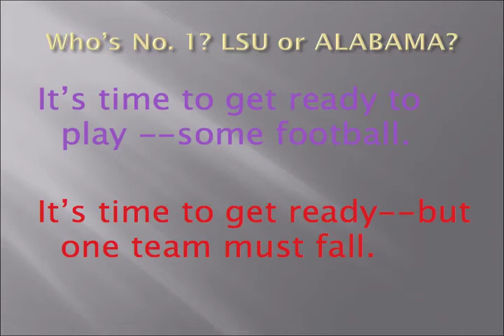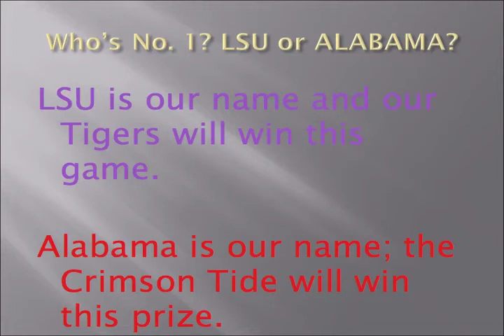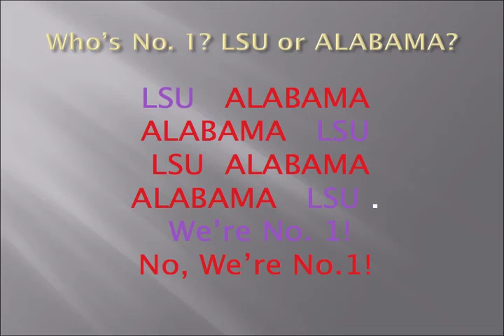Who's No. 1? LSU or ALABAMA 2012 NOLA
Song written by Calvin W. Woods, Jr. Who's No. 1? LSU and Alabama playing for the BCS National Championhip title. Game on Monday, January 9, 2012 in New Orleans, LA.